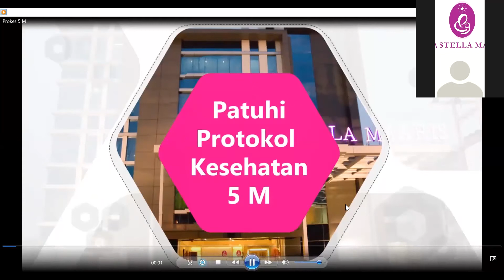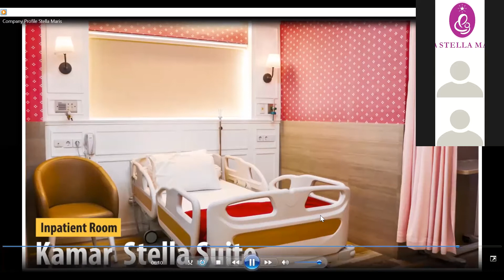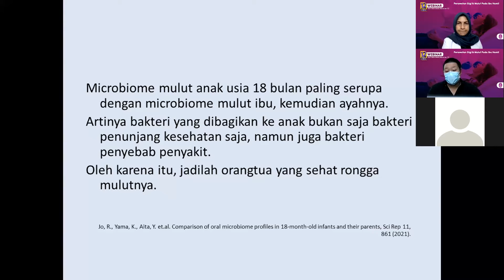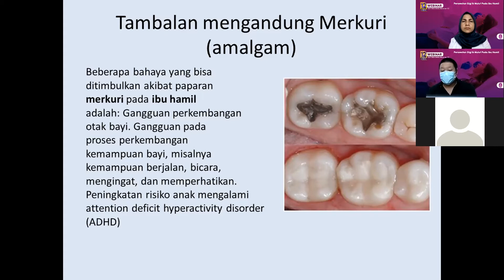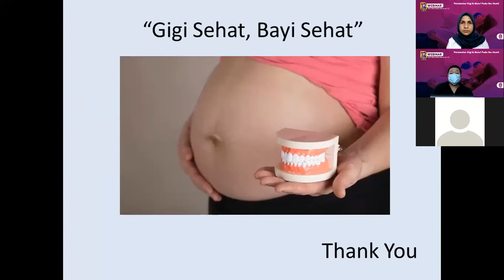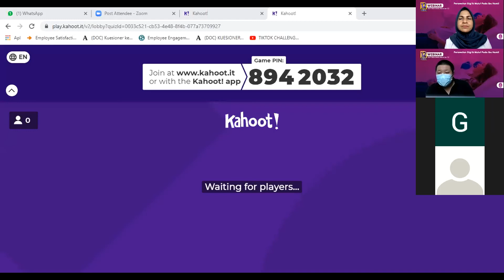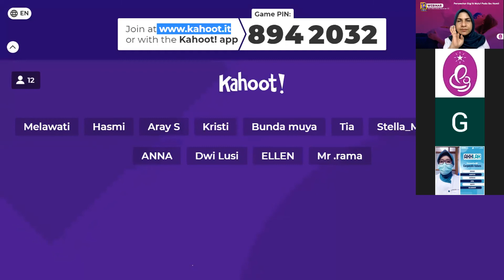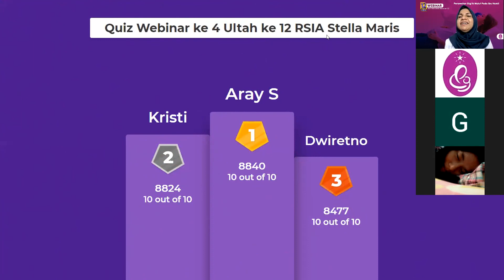Perawatan Gigi & Mulut Pada Ibu Hamil? | Drg. Surya Siawang, MMRS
Perawatan Gigi & Mulut Pada Ibu Hamil?

HUT RSIA Stella Maris
12 Years Serving As Family

bersama Dokter kesayangan kamu:

Dokter Gigi RSIA Stella Maris
Drg. Surya Siawang, MMRS

Dalam rangka ulang tahun RSIA Stella Maris yang ke 12, Stella kembali menghadirkan webinar yang akan memberikan informasi dan edukasi yang bermanfaat bagi keluarga yang setia bersama RSIA Stella Maris.